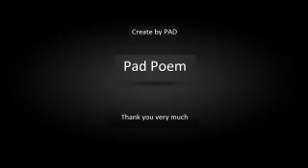42 041 Purgatorio VII The Divine Comedy version 2 Dramatic Reading